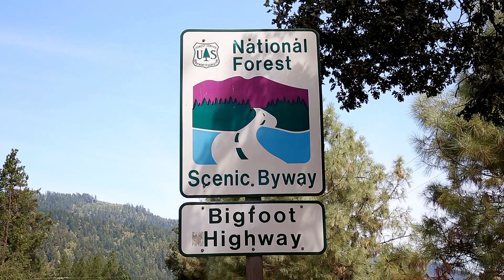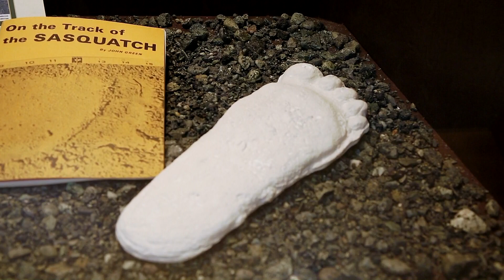Exploring Northern California: In search of Bigfoot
Exploring Northern California, Part 1; In search of Bigfoot.  We go in search of legends regarding the legendary creature known as Bigfoot in the Northern California wilderness. We travel through the epicenter of sightings and camp in some of the most remote and secluded regions that were known to birth the modern Bigfoot craze.